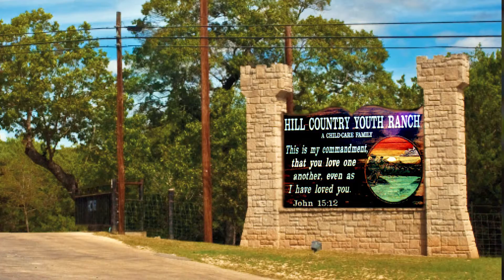JENNIFER HUGHES HCYR